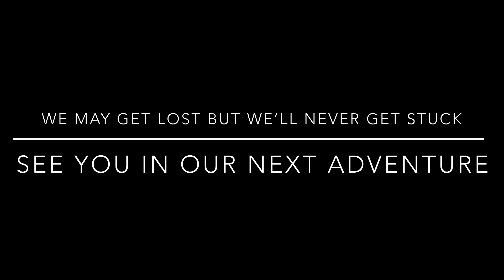Dangerous Side Hilling | RC Offroad Adventure